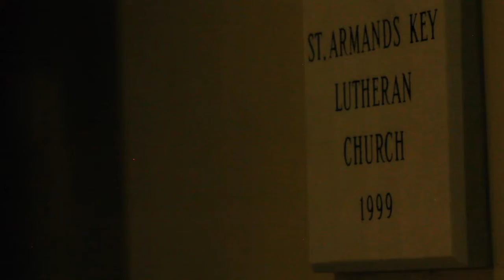Crosby Lane Live at SAKLC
A delightful performance by the incredibly talented Nashville-based duo Crosby Lane in the courtyard at St. Armands Key Lutheran Church.

The wind made our live recording unusable, so instead we're listening to their studio recording of "All Creatures".